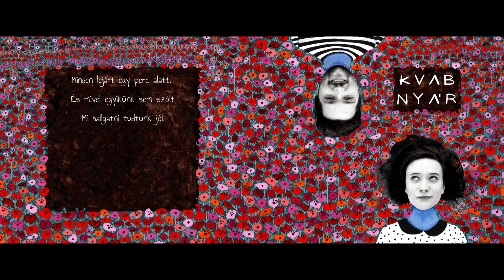Kvab || Nyár (teljes album dalszövegekkel)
K V Λ B || N Y Λ' R dalai:

NAPOS OLDAL:

00:00    1. Nyár
                   dalszöveg: Szabó Lőrinc - "Nyár"/refrén; Lőrincz Árpád/szakaszok
                   zene: Lőrincz Árpád
03:54    2. Ágyban kávé
                   dalszöveg: Balázs-Bécsi Eszter
                   zene: Lőrincz Árpád
07:04    3. Majdnem
                   dalszöveg: Balázs-Bécsi Eszter
                   zene: Lőrincz Árpád
10:49    4. Róka
                   dalszöveg: Szabó T. Anna - "A róka"
                   zene: Lőrincz Árpád
14:30    5. Emlékeső
                   dalszöveg: Balázs-Bécsi Eszter
                   zene: Lőrincz Árpád

ESŐS OLDAL:

17:14    6. Ketten egy fülhallgatóval
                   dalszöveg: Balázs-Bécsi Eszter
                   zene: Lőrincz Árpád
20:38    7. Hallgatni tudtunk
                   dalszöveg: Balázs-Bécsi Eszter
                   zene: Lőrincz Árpád
23:41    8. A lírikus epilógja
                   dalszöveg: Babits Mihály - "A lírikus epilógja"
                   zene: Balázs-Bécsi Eszter
28:21    9. Hazudós
                   dalszöveg: Balázs-Bécsi Eszter
                   zene: Lőrincz Árpád
32:36   10. Álom
                   dalszöveg: Balázs-Bécsi Eszter
                   zene: Balázs-Bécsi Eszter

     A felvételek a Noisebrush Stúdióban készültek  2020 augusztus és 2021 május között (kivétel Napos Oldal - Majdnem / Kicsiszoba Stúdió).

Keverés és maszter: Kacsó Tibor

Hangszerelés: KVAB
    Balázs-Bécsi Eszter: ének, szinti
    Lőrincz Árpád: dob, cajon, gitár, ukulele, basszugitár, szinti, ének

    Regián Réka-Kata: fuvola

Producer: Kvab & Tibi

Az albumborítót Hatházi Rebeka tervezte és rajzolta.

     Az album készítése alatti szűk egy év alatt sok minden és sok mindenki befolyásolta a munkánkat így tehát nagyon sok köszönet és ölelés:
   Szabó T. Annának a hozzájárulásért a Róka c. versének feldolgozásához,
   Rékatának a Róka fuvola betétjeiért,
   Tibinek a produceri munkáért és a stúdiós kávéért,
   Katinkának a finom ebédekért,
   Zsoltnak és Erikának a két menő videoklipért,
   Rebinek a csodálatos rajzokért,
   Tamásnak a csinos gitárjáért és a véleményekért,
   családjainknak az Emlékesős háttérvokálokért,

 na meg persze az udvarfalvi tücsköknek a Nyár végéért...